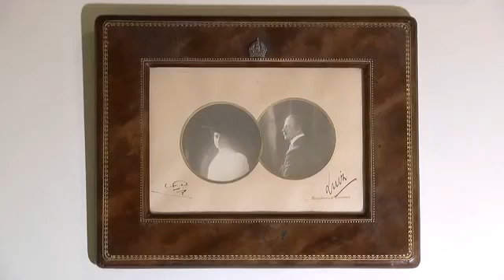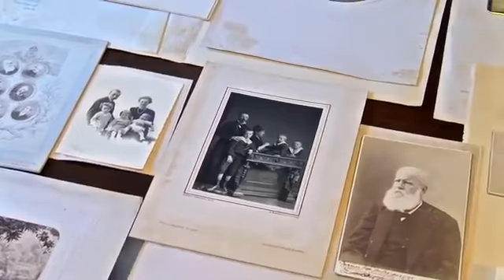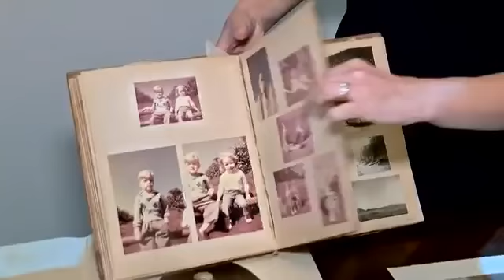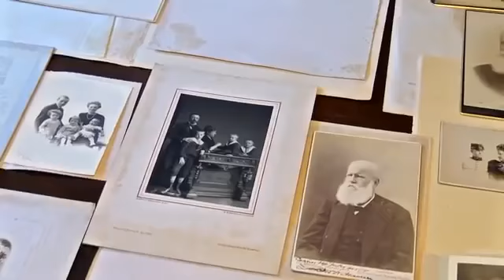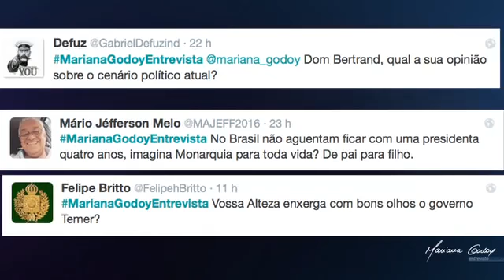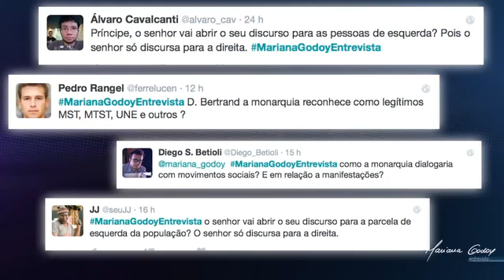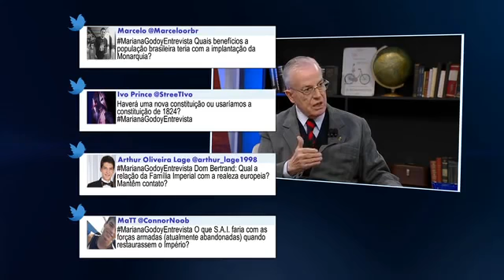Mariana Godoy recebe Dom Bertrand de Orléans e Bragança — Completo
A jornalista Mariana Godoy entrevista "Sua Alteza Real e Imperial do Brasil" Dom Bertrand de Orléans e Bragança.

Programa exibido em 27 de maio de 2016 na Rede TV.